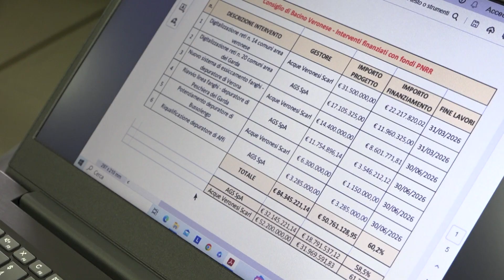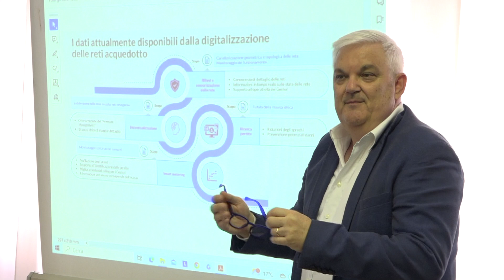Acque Veronesi - Fondi PNRR